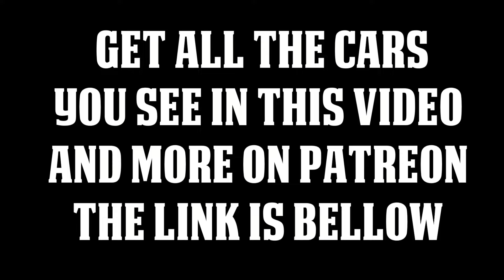ACCORD WAGON DEMOLITION DERBY BEAMNG.DRIVE HARD HITS!!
JOIN MY PATRON HERE TO SUPPORT ME AND GET MY DEMOLITION DERBY MODS!